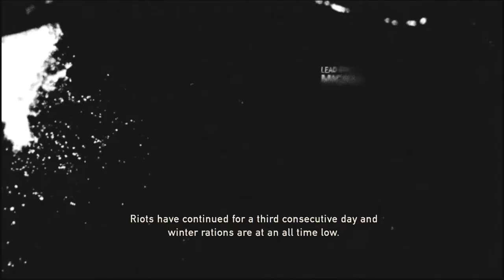The Last Of Us Part 2